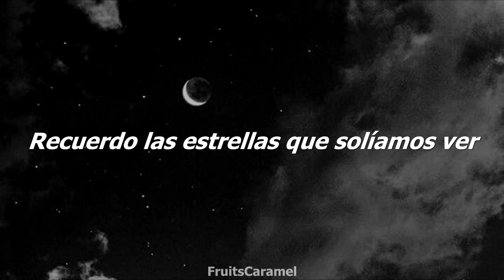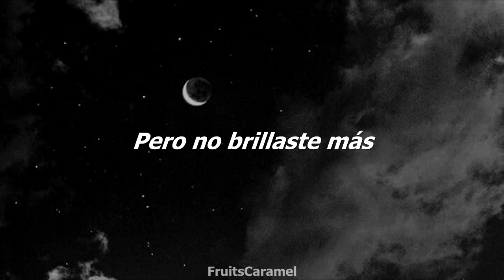Stella Jang - You Don't Shine Anymore (Sub. Español)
°°°°°°°°°°°°°°°°°°°°INFO°°°°°°°°°°°°°°°°°°°
Fecha de lanzamiento: 07/04/20
Artista: Stella Jang
Canción: You Don't Shine Anymore

°°°°°°°°°°°°°°°°°°ARTISTA°°°°°°°°°°°°°°°°°
✨ Stella Jang